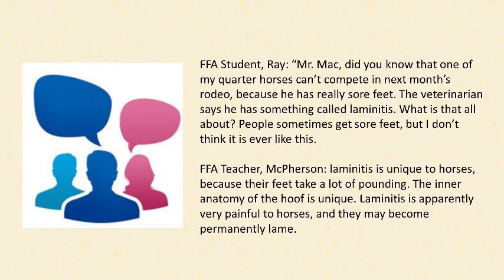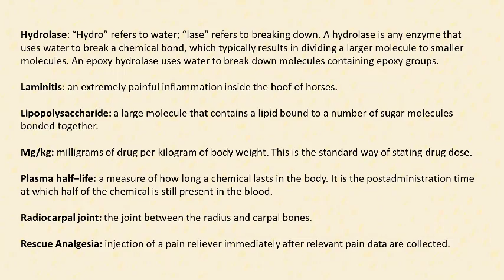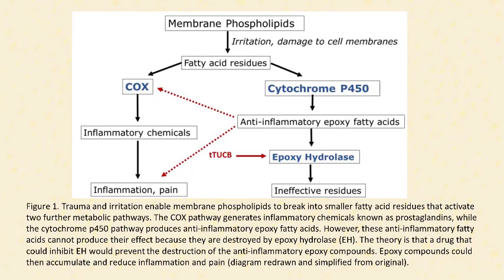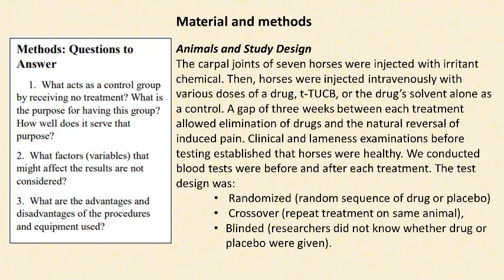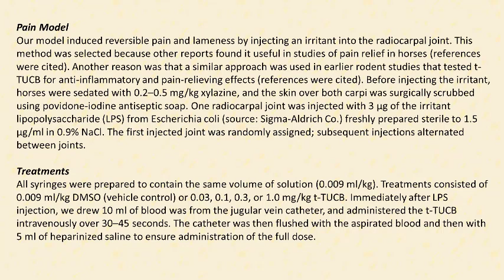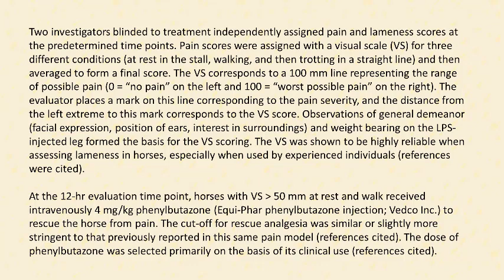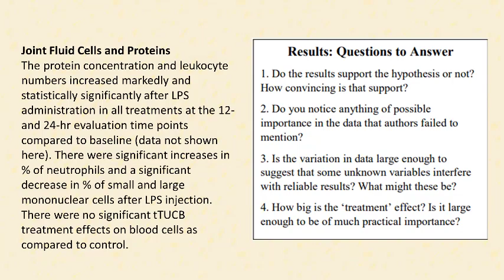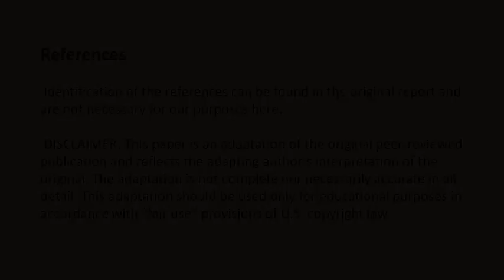Real Science Review: Preclinical Trials of New Pain Reliever Drug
An audio version of the adapted scholarly article discussing the preclinical process for a study testing the effectiveness of a possible new drug treatment for horse laminitis.